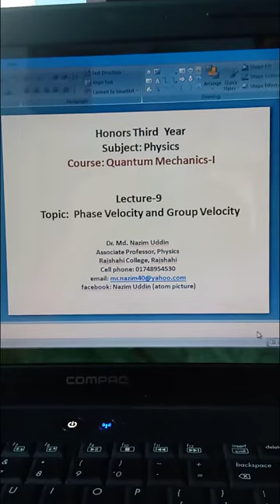On-line lecture 9 on QM 3rd Year Hon's Physics by Dr. Nazim Uddin, Dpt. of Physics, Rajshahi College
Phase Velocity and Group Velocity